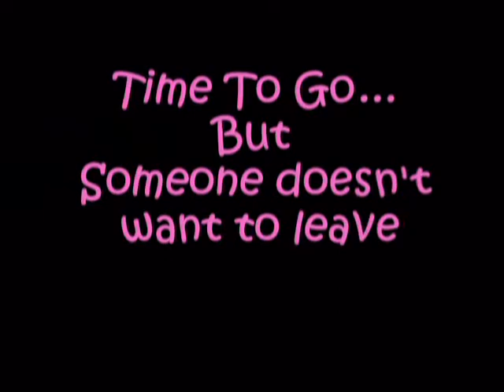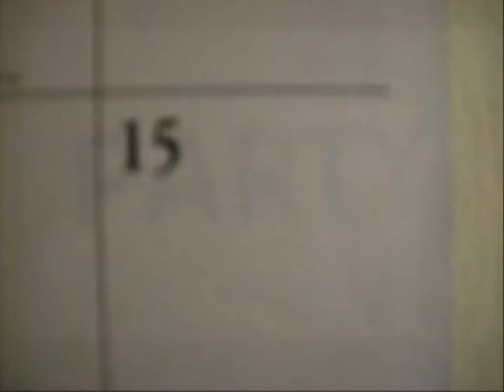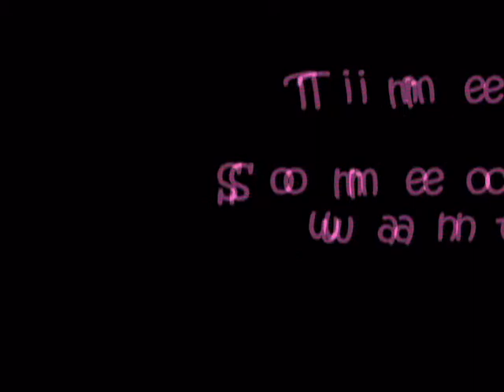Dylan Sanders 1st starring movie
He loves the camera, he tries to act like its not there then poses. But then you see a different side of him. Watch out!!

He says at the end Were not done